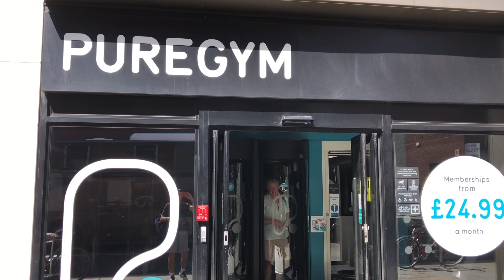Saul Trains Premier League Pros! MasterTheBallVlog - Episode 11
Check out some behind the scenes footage from Saul's Week training with Premier League Pro's such as Max Aarons (Noriwch FC), Josh McEachran (Ex-Chelsea) and David Boateng (Cyrstal Palace FC).